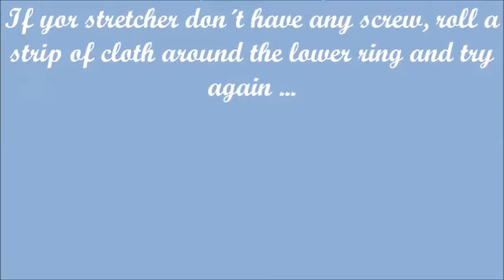Course of basic embroidery 15: How to use a stretcher bar for embroidery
In this video you can watch how to put a stretcher bar on your fabric to begin to embroider.
In our next videos we are going to use this important tool for embroidery